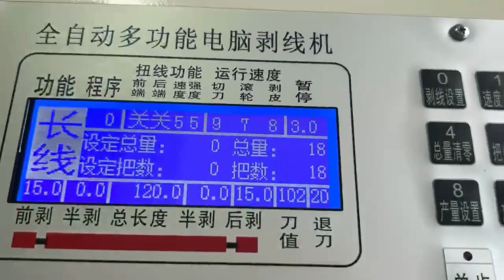Wire Stripping Machine